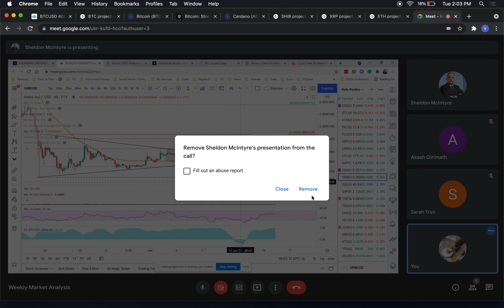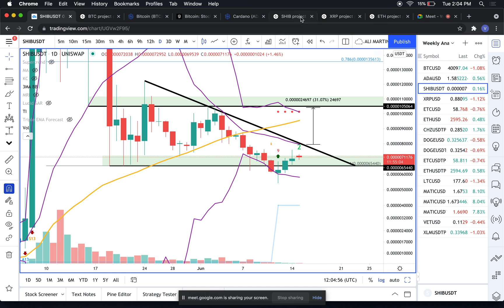Shib Inu price presents buy signal, targeting $0.000011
A brief technical and on-chain analysis on Shiba Inu price. Here, FXStreet's Ali Martinez (@satoshilatino) evaluates where SHIB could be heading next.